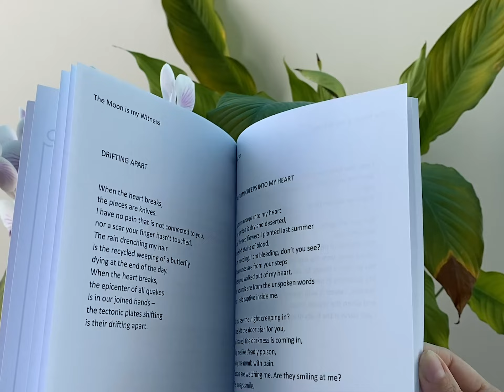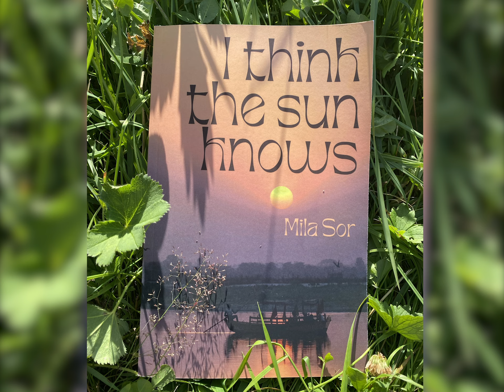Poetry | Where West and East meet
This is a love story of when West meets East.
Two books that you may think have nothing in common and yet it was in the first book that my heart felt alive, truth ripped off the curtains covering my eyes and in the second book a seed of eternal love was planted. Magical love in a magical place until end of time!

Link for readers from the West for THE MOON IS MY WITNESS
Paperback

Kindle Edition

Link for I THINK THE SUN KNOWS
Paperback

Kindle Edition